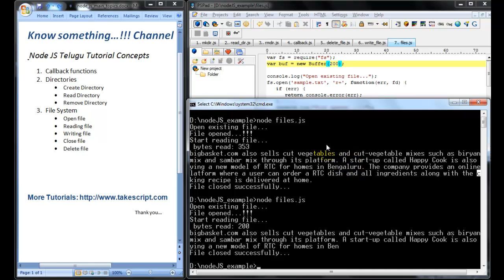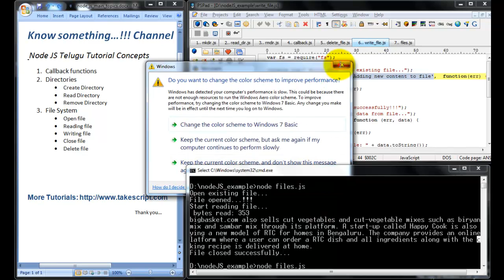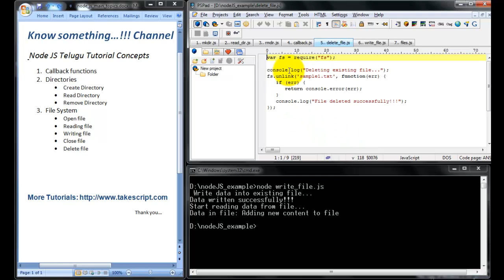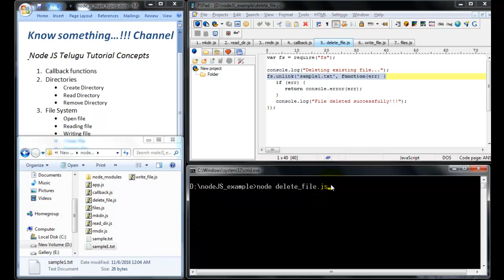Node JS File System Telugu Tutorials | Part -3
This video explains Node JS  callback function with  example, blocking and non blocking execution , create , read & remove directories as well how to open file with read , write mode with buffer and delete file